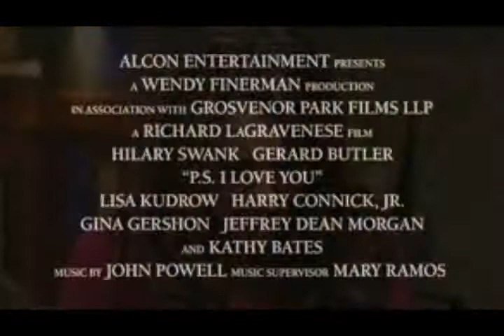P.S I Love You : Hannah Montana Style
J'adore Loliver tré beaucoup.